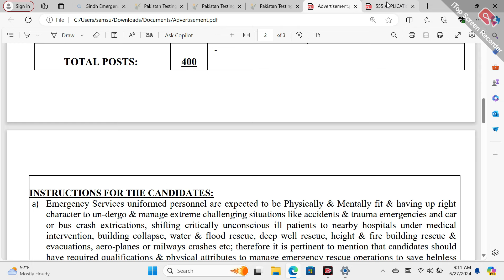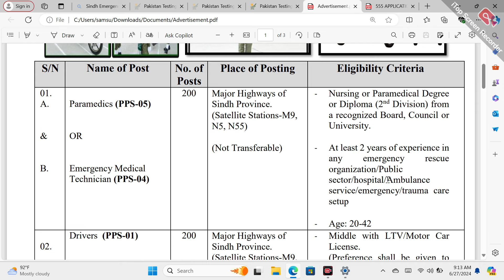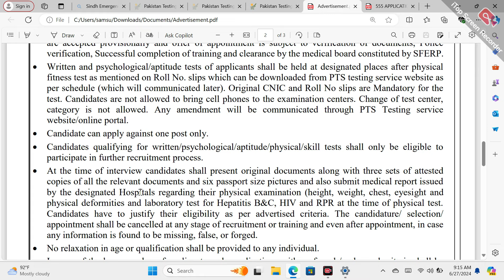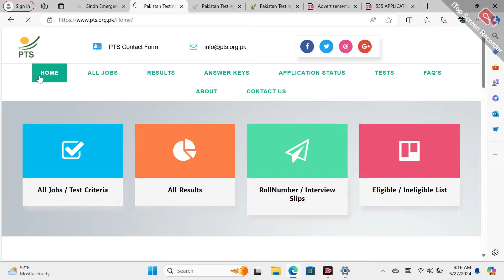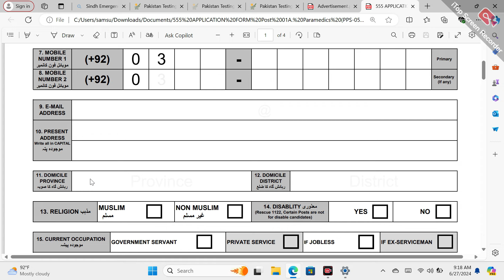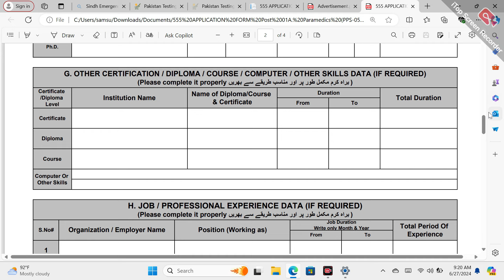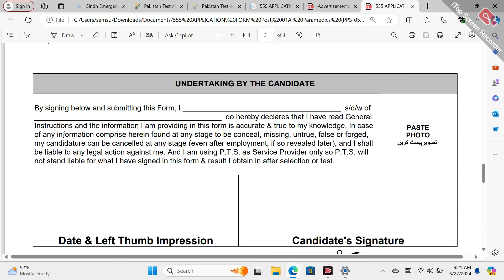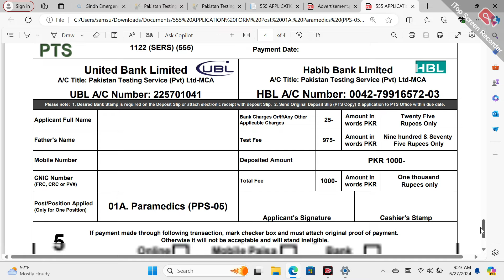How to Apply for Sindh Rescue 1122 (SERS) Jobs 2024 - Complete Guide and Tips!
Assalam O Alikum!

Are you looking to join Sindh Rescue 1122 (SERS) in 2024? This video provides a complete guide on how to apply for Sindh Rescue 1122 jobs, including eligibility criteria, the application process, and tips to increase your chances of getting hired.

Topics Covered:

Overview of Sindh Rescue 1122 (SERS)
Eligibility Criteria for Sindh Rescue 1122 Jobs 2024
FAQs about Sindh Rescue 1122 Recruitment
Why Join Sindh Rescue 1122?

Competitive Salaries
Professional Training
Career Growth Opportunities
Serving the Community
Follow us on:
◼Apply Now :
◼WhatsApp Support Available for Students 24/7